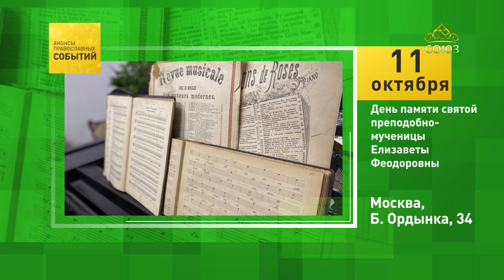Москва, день памяти Елисаветы Феодоровны